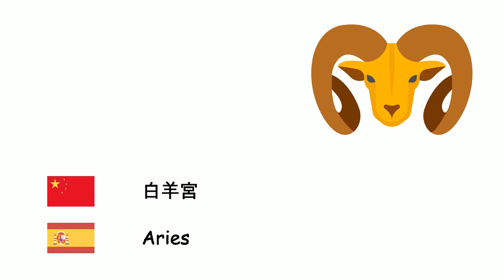黃道十二宮 (西班牙语) (zh-es)zh es 18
Fone TV
zh-es-18
黃道十二宮 (西班牙语) (zh-es)
Signos Astrológicos (Idioma español)
白羊宮 - Aries
金牛宮 - Tauro
雙子宮 - Géminis
巨蟹宮 - Cáncer
獅子宮 - Leo
室女宮 - Virgo
天秤宮 - Libra
天蝎宫 - Escorpió
人马宫 - Sagitario
摩羯宮 - Capricornio
寶瓶宮 - Acuario
雙魚宮 - Piscis